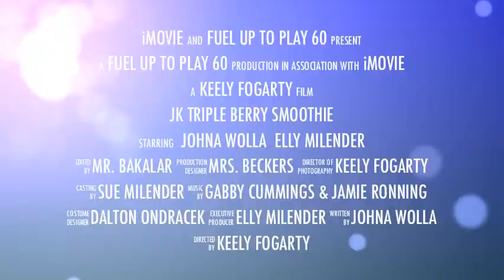Smoothie Trailer 1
See how our students made our FUTP60 cooking show video.